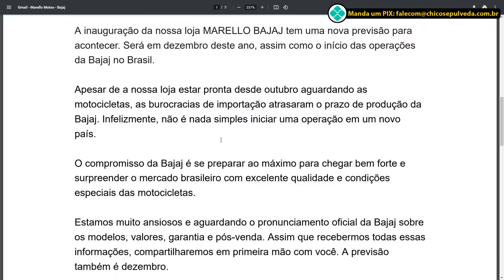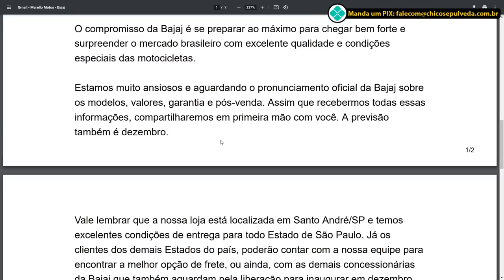Bajaj Brasil informações sobre início da operação no Brasil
Black Boots
Calçados com estilo, conforto e segurança